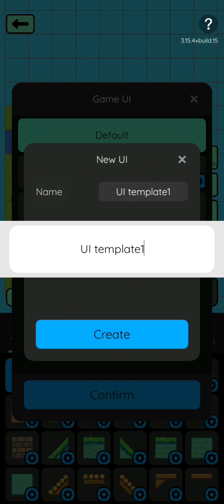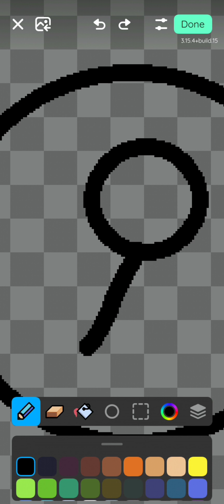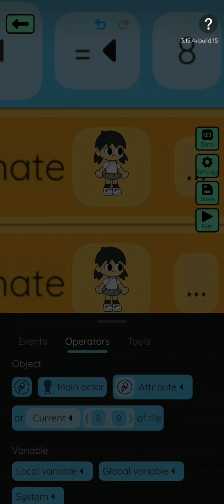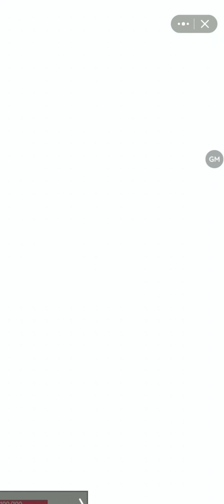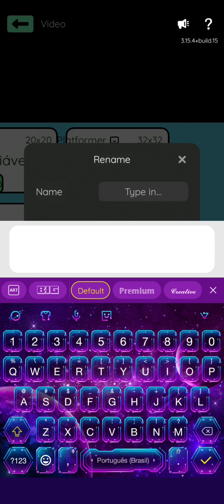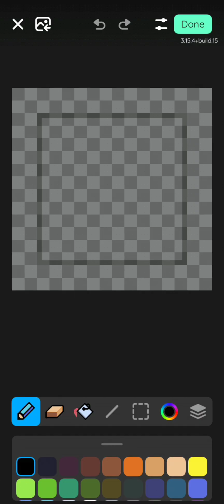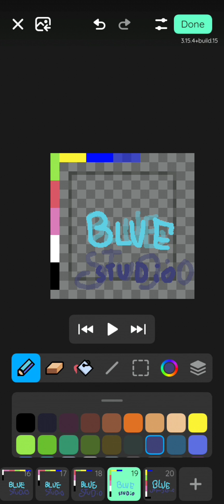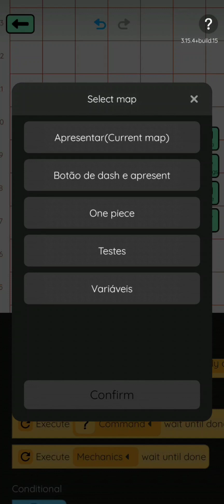Como fazer botão de dash no julian's editor